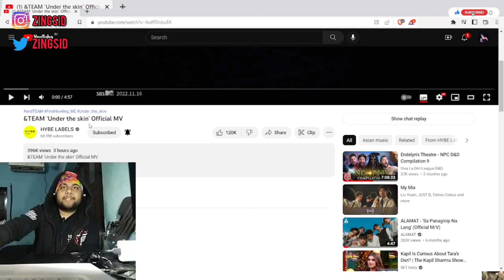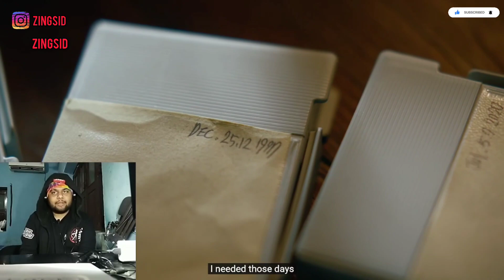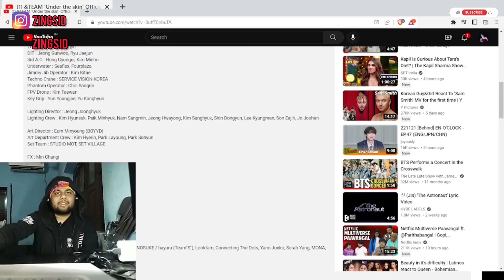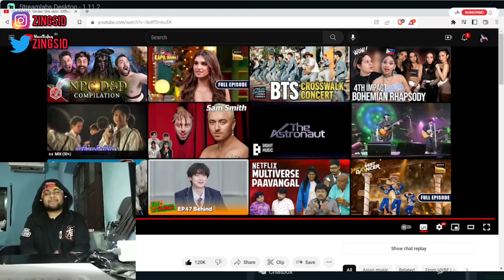First Time Listening to &TEAM | &TEAM ‘Under the skin’ Official MV | Indian Reacts to K-Pop (Eng)